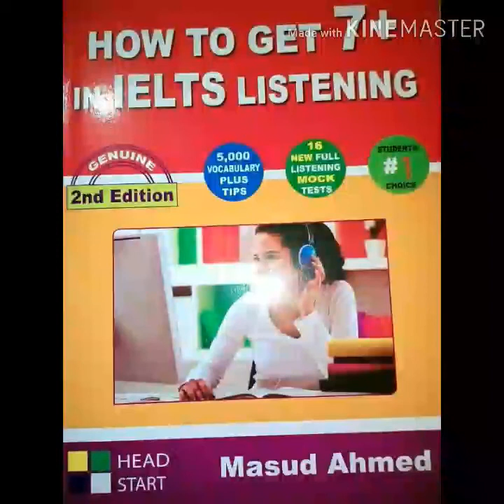HEAD START Listening Test 6